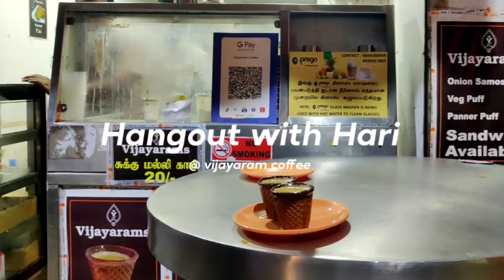BISCUIT COFFEE IN CHENNAI BEST FILTER COFFEE IN CHENNAI VIJAYARAM COFFE SINCE 1975 HANGOUT WITH HARI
vijayaram coffe since 1975 in chennai

they are providing best filter coffe in chennai. the are giving choclate wffle coffle in chennai
the best filter coffee i ever had in chennai makkale

Finally, an amazing Coffee in Chennai with Chocolate coated biscuit cup. Beautiful Experience to be shared in our Youtube channel. Vijayaram, the Owner of Vijayaram's Coffee Company was so kind with us while reviewing the delicious Biscuit Coffee and We Thank him for his patience and permissions.

00:00 - Introduction
00:04 - Short Clips of Making
00:11 -
00:44 - Coffee in my hand
00:52 - My Genuine Review
01:44 - Uriyadal with Mr.Vijayaram
04:40 - My Detailed Review
06:29 - Timelapse of Coffee making